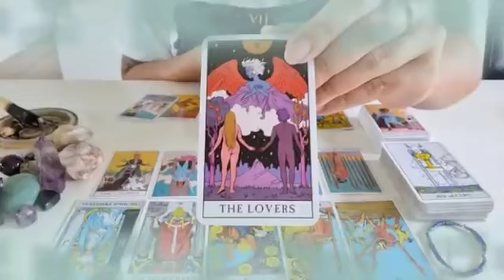برج الحوت من 1 إلى 7 يوليو 2023 // سيصدمك بهذا الخبر🤯😲مفاجأة العمر يا حوت إفرح و أرقص👰🔥💘